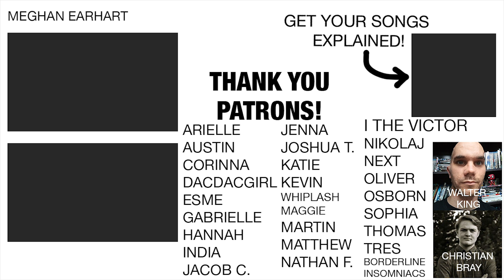Is Billie Eilish's "xanny" about doing drugs?